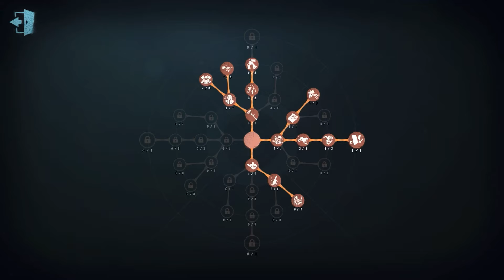#346 Sculptor | Pro Player | Moonlit River Park | Identity V